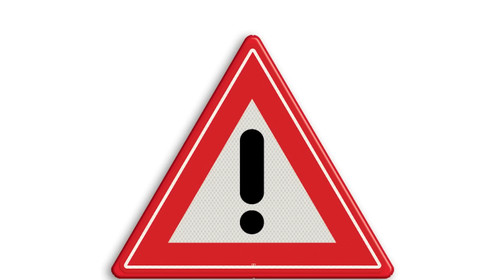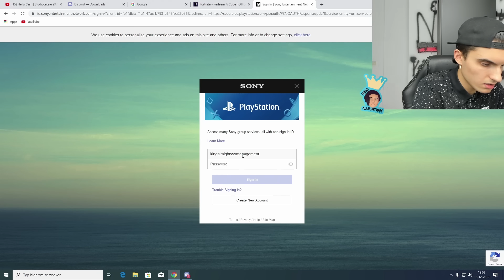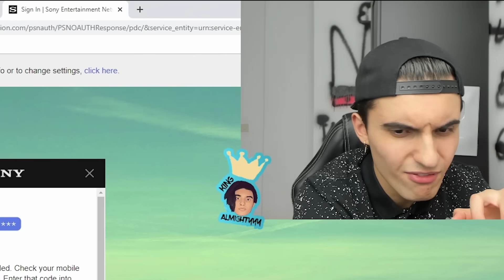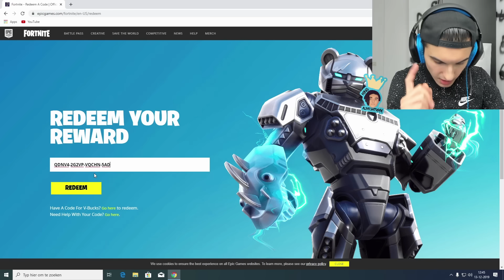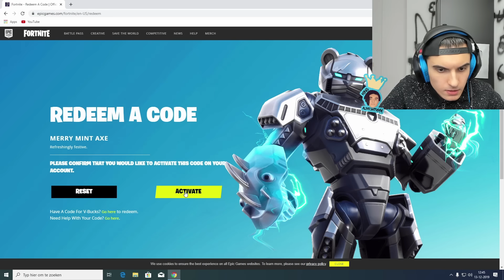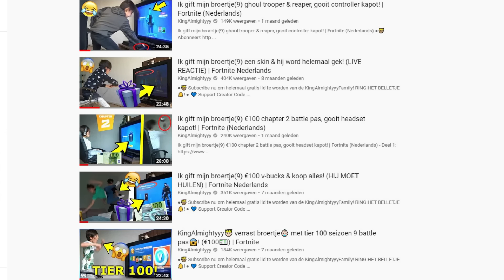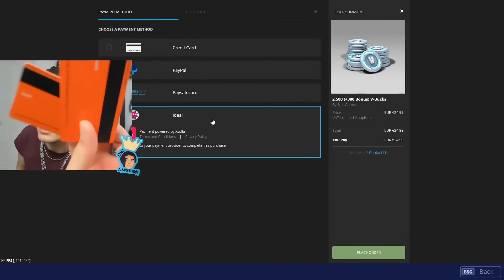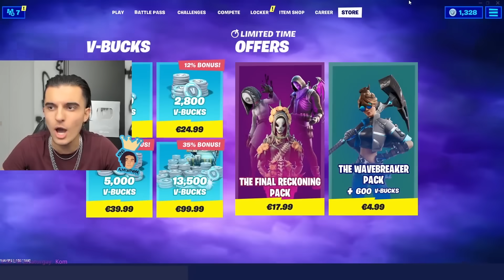ik gift mijn broertje om 02:00 s nachts minty pickaxe & schreeuwt mama wakker...